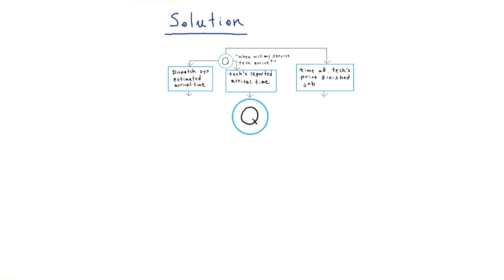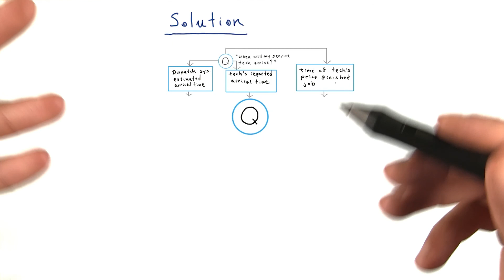What metrics would you choose - Model Building and Validation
This video is part of an online course, Model Building and Validation.